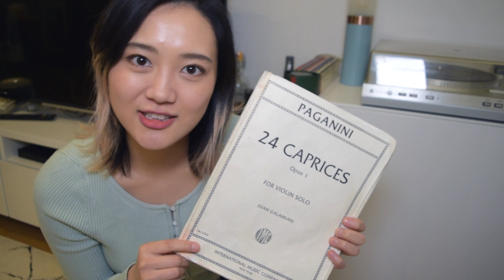【 情熱大陸 】バイオリニストが一人で弾いてみたら、えげつない超絶技巧曲が爆誕した！！【 弾いてみた 】【 松山みちる 】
みんな大好き！葉加瀬太郎さん作曲の 情熱大陸 を弾いてみた動画！

クラシックバイオリニスト松山みちるによる超絶技巧バージョン！

せっかく弾くならバイオリン１本で聴きばえのする情熱大陸を弾きたい、
そんな思いで、
悪魔のバイオリニストと呼ばれたパガニーニ作曲の
6曲のテーマを抜粋して
情熱大陸の中に混ぜ込んで弾いてみました！

高音域のみを演奏できるバイオリンだけで曲をアレンジするというのは
バンドでいう、ベースやドラムを使わず演奏するという事。
それって結構難しい事で、
曲のアレンジをするのも初めてだったので結構大変でした、、、！
皆さんの感想を聞けると嬉しいです！

ープロフィールー

神戸市出身、4歳よりヴァイオリンを始める。
幼少期は木田雅子氏、桐朋女子高等学校音楽科入学後は原田幸一郎氏に師事。
卒業後渡独、ハンス・アイスラー音楽大学ベルリンに入学、コリヤ・ブラッハー氏に師事。卒業後、引き続き同大学の大学院に入学、後にドレスデン音楽大学に移籍しナタリア・プリシェペンコ氏に師事、卒業。現在、ライプツィヒ音楽演劇大学にてカロリン・ヴィトマン氏に師事の元、国家演奏家資格課程に在籍中。

 幼少期より大阪国際音楽コンクール第1位、全日本学生音楽コンクール大阪大会第2位、日本クラシック音楽コンクール全国大会第4位(1位なし)、神戸ユース賞など様々なコンクールにて入賞。
渡独後は、ゾフィー・シャルロッテ国際ヴァイオリンコンクール第2位、ロドルフォ・リピツァー国際音楽コンクール第3位(1位なし)など、様々な国際コンクールにて入賞。
2015年エリザベート王妃国際音楽コンクール、2019年モントリオール国際音楽コンクールにてセミファイナリスト。

これまでに、クロンベルグ・アカデミーフェスティバルにてアンティエ・ヴァイトハース氏のマスターコースを受講、 小澤国際室内楽アカデミー奥志賀やハイデルベルグ国際音楽祭に参加するなど、ソリスト又は室内楽奏者として活動。
又、ベルリン国立歌劇場附属オーケストラのオーケストラアカデミーに在籍、ベルリンフィルのエキストラとして演奏するなど、オーケストラ奏者としても活動。

使用楽器は1742年製の Camillus Camilli（カミルス・カミリ）
2015年よりドイツ・ムジークレーベン財団より貸与

これから色んな動画をあげていきます！
リクエストあったらコメントしてね！